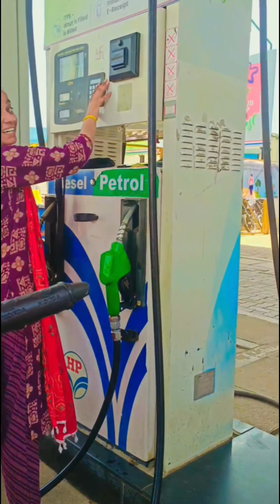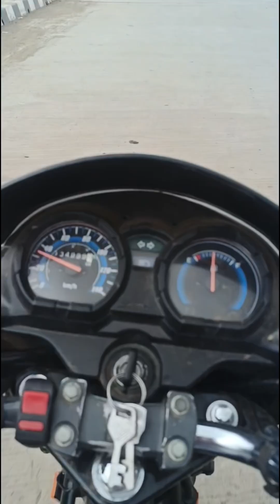my New moto vlog||bhopal 🛣️ road||public reaction 🫣